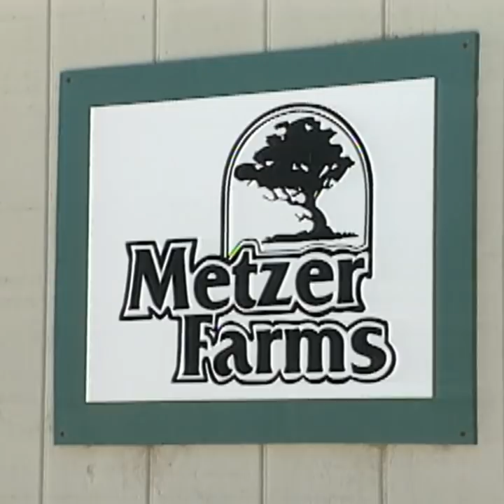Garden Bugs: The Good, The Bad, The Ugly (P. Allen Smith)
Garden Bugs. Some are good, some are bad, and some are just down right pests.  In this throwback segment we'll take a look at some beneficial insects and how to utilize them to your advantage. We'll also take a look at the not so beneficial insects of the garden and how to combat them!

Topics Include:
Bees
Earthworms
Lady Bugs
Bagworms
Slugs
Snails